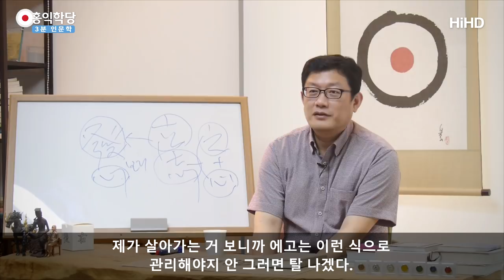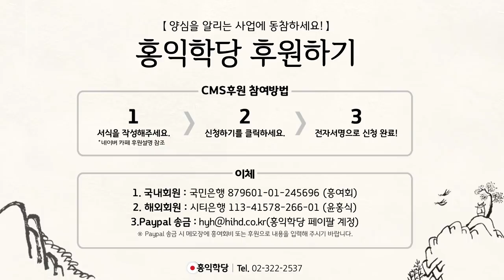[3분 인문학] 사소한 욕망도 챙겨라 _홍익학당.윤홍식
(170920 수낮대담) 우리 에고가 저걸 해야만 살겠다고 해요.
그러면 적당히는 해줘야지 어떻게 해요?
적당히 들어 줘야 해요. 그걸 누르시죠?
“내가 양심을 해야 하는데 이런 하찮은 욕망에
에너지를 쓸 수 없어!“ 누르시면 우울증이 옵니다.

삶의 의미가 갑자기 막 옅어지고
‘이런 식으로 계속 살아야 하나?’
이런 이상한 생각이 나요. 그 사소한 욕망을 조금만
부정해 보세요. 삶이 확 우울해져요.
이 욕망이라는 게요. 우리가 계속 관리해야 될 물건이지
욕망이 없으면 사람이 못 삽니다.

그러니까 내일은 또 혹시 좋은 일 있을까?
해서 사는 거잖아요.
 그런데 “너 그렇게 살아봐라 10년 후에도 별 볼 일 없어
내가 미래를 봤어.“ 그러면 집에 누워계시겠죠?
이제. 그 얘기 듣고 나서 누가 재미있게 살겠어요?

제가 20살 때,
“너 어차피 20년 지나도 결혼 못해” 이 얘기 들으면
미래를 혹시 투시해서 봤다면 집에 누워있지 않을까요? 그냥
끙끙 앓으면서 무슨 낙으로 돌아다니고 뭘 하겠어요?

꼭 이성이 인생에 전부는 아니지만
그런 설렘이 있어야 사람이 움직이고요. 뭐도 하고 하는 거예요.
그러니까 이런 욕망을 무시하시면 안 돼요. 사소한 것도

내가 사소해도 뭐 하고 싶죠. 또 제 얘기 듣고는
‘최대한 미뤄서 하자’이러지는 마시고
그런 이치만 아시고 사소한 것도 들어주세요.
왜? 에고가 그걸로 좋다고 하잖아요? 싼 거 아닌가요?
가성비 싸게 뭐하나 사줘서 기분 좋다면 사주는 거죠.

그래서 자기의 기분관리 욕심관리도 되게 중요해요.
카르마 관리에서
욕심으로 우리가 살아가는데 살맛 없게 자기가 해놓고
의욕 안 난다고 하시면 안 돼요.
자기가 자기 에고를 배려 안 해주면 누가 해줍니까?
남들은 몰라요 어차피
남들이 욕심내는 건 또 다른 거예요.
여러분 욕심까지 파악하기가 힘들어요.

자기를 제일 잘 알 사람은 자기라 자기가
자기 에고, 자기 욕심 존중해서 하고 싶은 거
하게 해주면서 적절히, 절제도 해야 되잖아요?
적절히 할 거 하게 해 주면서
양심 하자고 끌고 가는 거에요.

맹자에도 국민들을 안 먹이고 양심 하자고 하면
그건 도리가 아니라고 쓰여 있어요.
일단 먹이고 기본 욕망 충족시켜 주면서 의식주
해결해 주면서 양심 하자고 해야 해요.

정치가 힘든 이유가 의식주 해결해 주면서
양심 하자고 해야 되거든요.
결국, 원하는 건 욕심과 양심의 균형인데
당장 욕심이 너무 몰려있으면 어느 정도 풀어주면서
양심으로 인도해서 건전한 문화를 만들어
주는 거죠. 아무튼 근본 처방은 양심입니다만
대증요법도 꼭 필요합니다.

욕심관리를 근본 처방만 중시하다가
지금 사람 죽어 가는데 빨리 뭐라도 해야 하는데
근원 처방 따지다가 사람 죽일 수도 있어요.
그러니까 근원 처방과 대증 처방은
또 다른 차원의 얘기고
급한 게 뭐냐는 건 또 다른 문제니까
지금 나한테 급한 게
양심, 윤홍식 강의 그런 게 아니라 지금 나 저기 가서
커피 한 잔 마시고 싶다.
그러면 좀 마시게 해 주면서 도로 인도해야죠. 그러면서
유튜브 하나 또 켜서 보시고
이게 삶의 작은 순간에도 보면 다 같은 원리가
들어가 있습니다.

저는 계속 그런 거 연구하고 있어요. 제 삶을 연구하면서
남들도 저랑 비슷할 거라고 보고
비슷한 부분은, 취미야 뭐 다 다르시겠지만
제가 살아가는 거 보니까 에고는 이런 식으로 관리해야지
안 그러면 탈 나겠다.
너무 몰아세우면 삐뚤어져서 탈선한다.
이런 거 많이 연구가 되더라고요.
그래서 드리는 말씀입니다.